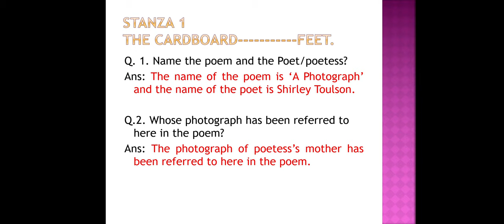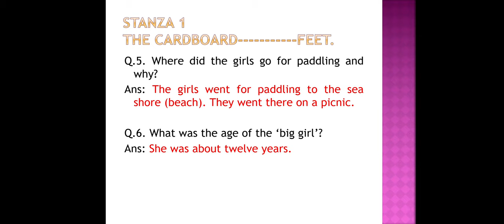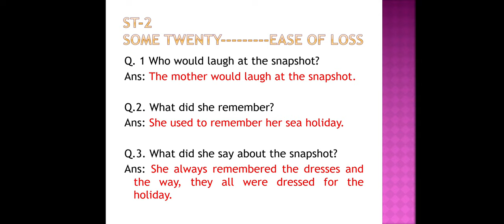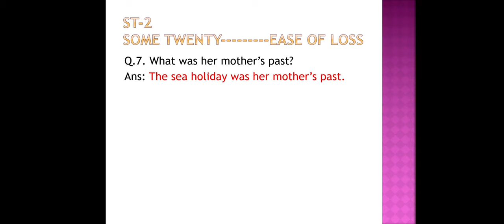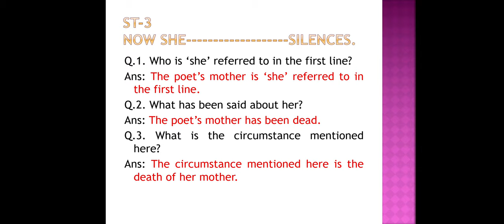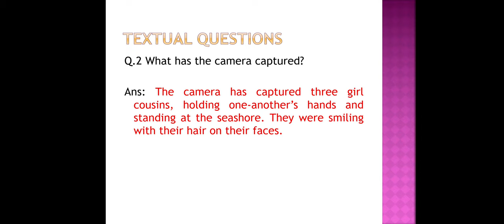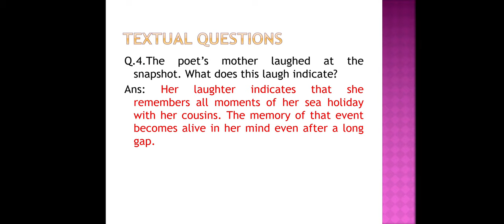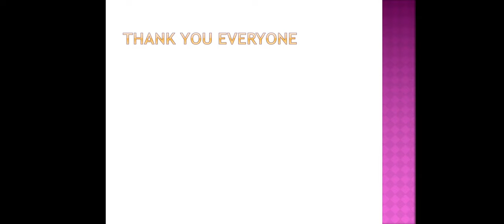Class 11//Comprehension of Poem A Photograph//for hindi medium students.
In this video you will learn how to attempt comprehension and simple questions.